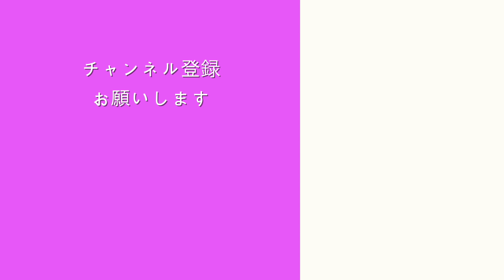【おりがみ】すみっコぐらし 青い月夜のまほうのコ「にせつむり」